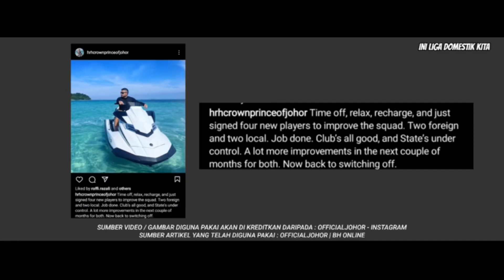TMJ DEDAHKAN IDENTITI PEMAIN BARU JDT ‼️😱